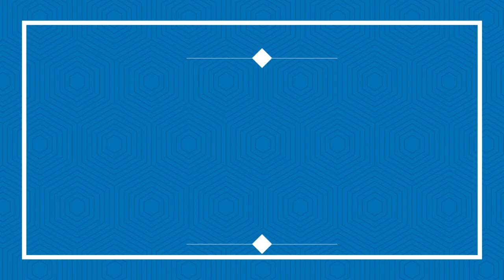परिवारिक संगति | Message by Gabriel Subba | Bachan tv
Post: 8975, EPC:2930, Kathmandu, Nepal